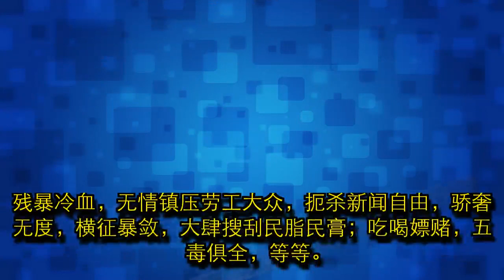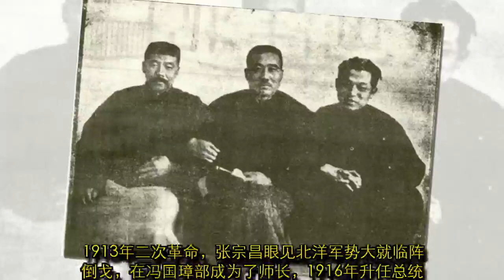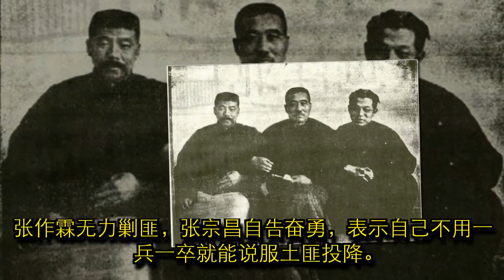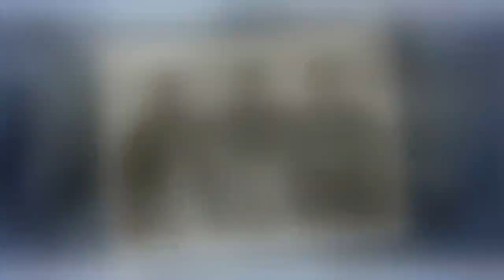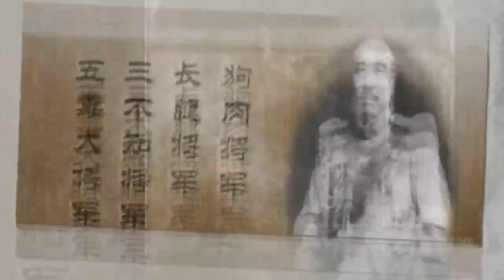混世魔王“狗肉将军”张宗昌，看看张宗昌的传奇一生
提到民国时期的大小军阀们，我们知道的大多是一些负面的印象，比如荒淫好色，迎娶大批的姨太太；残暴冷血，无情镇压劳工大众，扼杀新闻自由，骄奢无度，横征暴敛，大肆搜刮民脂民膏；吃喝嫖赌，五毒俱全，等等。有这样一个人物，一身糅合了以上所有的丑恶之处，堪称是无耻军阀最典型的代表，他就是曾经 出任直鲁联军总司令，在山东担任过数年太上皇军阀张宗昌。